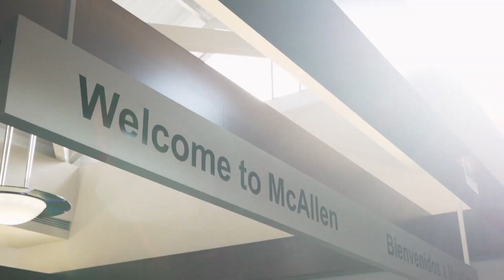Mayor Pro Tem City Commissioner Joaquin“J.J.”Zamora, District 2 Talks Prosperity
Here’s McAllen Mayor Pro Tem City Commissioner Joaquin “J.J.” Zamora, District 2 addressing “prosperity” in McAllen. This year’s State of the City theme was “THE POWER OF MCALLEN.” Mayor Pro Tem Zamora highlighted the momentous investment in McAllen’s future. McAllen raised record revenue from retail partners in 2022, laying groundwork for the largest acquisition of land in McAllen’s history. More public land means more room to grow, build, and create a better future for our city.